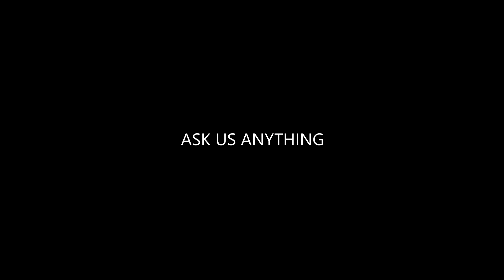ARE WE HAPPY FOOYA MOVED OUT??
12850 HWY 9 N
STE 600-420

KOSDFF APPAREL SHOP!
ARE YOU NAKED?

KOSDFF's DISCOUNTS!!!

VICTRIX PRO
BEST GAMING HEADSET ALIVE!!!